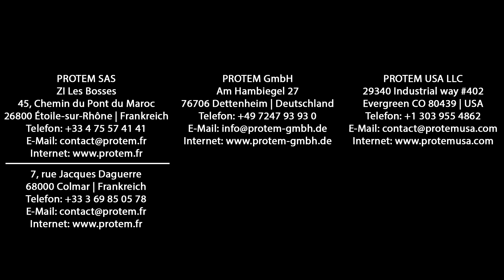Protem wünscht euch ein frohes Halloween